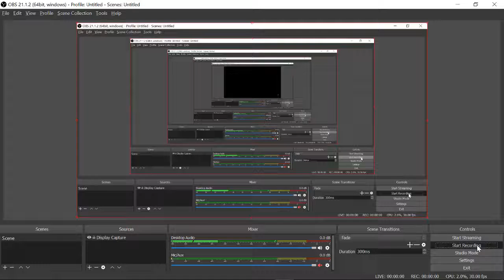Kizuna AI - FUCK YOU! [FAQ U]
FAQ U